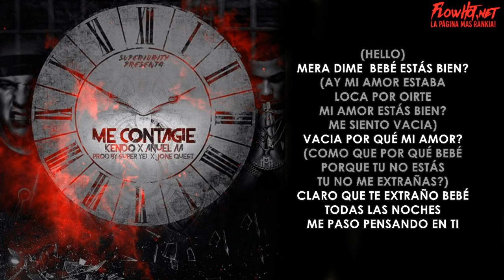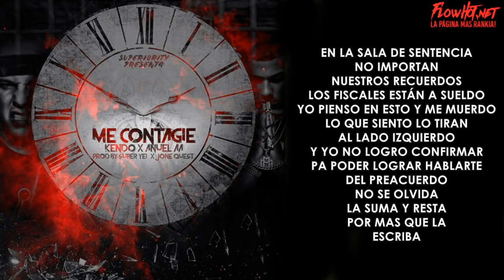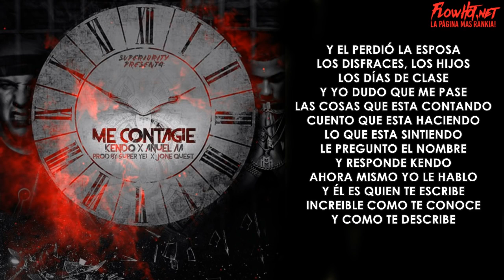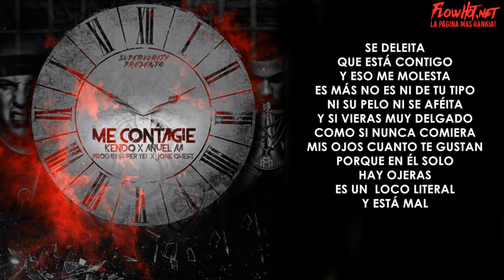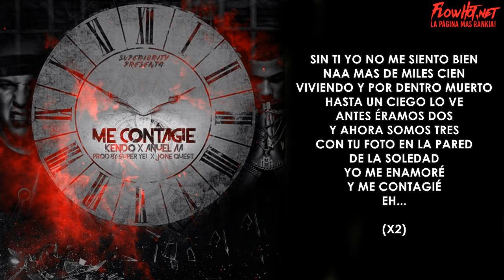Kendo x Anuel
Me contagié